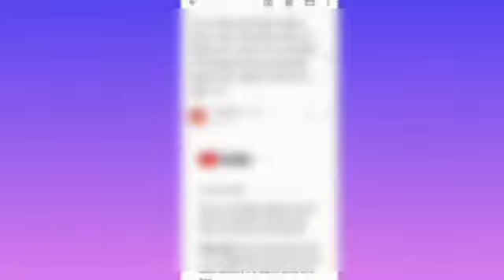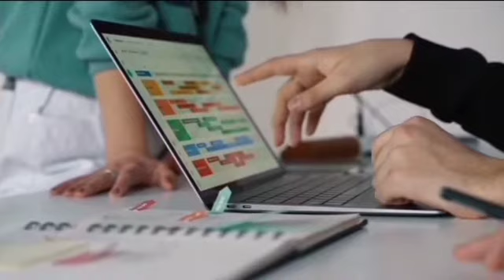YouTube channel monetize desible / new youtuber mistake strike be a skati ha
YouTube channel monetize desible / new youtuber mistake strike be a skati haYoutube channel monetization offhow to monetize youtube channelyoutube monetizationmonetization on youtubeyoutube monetization explainedyoutube monetization 2021copyright strikecopyright strike on youtubeYouTube channel strikeyoutube monetization updatemonetization still under reviewhow to set up monetization for youtubeCopyright strike on YouTube channelhow to get monetized on youtubeyoutube monetization 2020